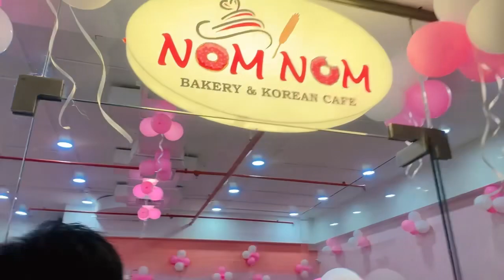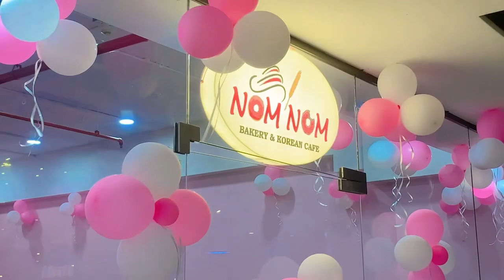Nom Nom Cafe in Siliguri || Grand Opening of Nom Nom cafe (Korean Cafe and Bakery)@passangmoktan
Nom Nom Bakery & Cafe A unit by Sumi Yashshree Hotels & Resorts specialized on Korean Bakery, Foods at the best quality.